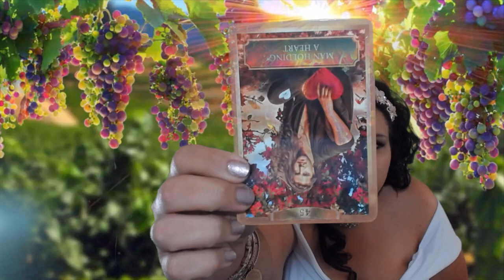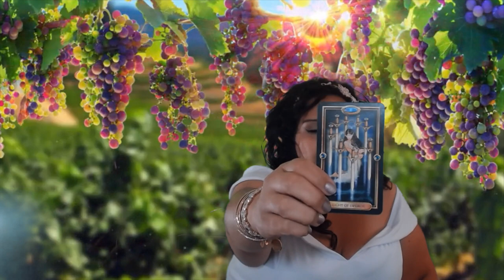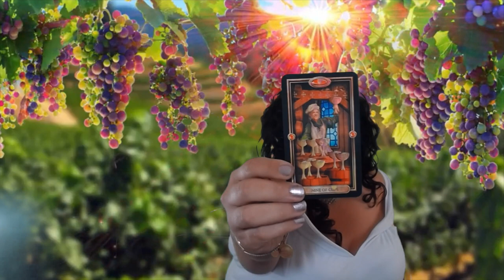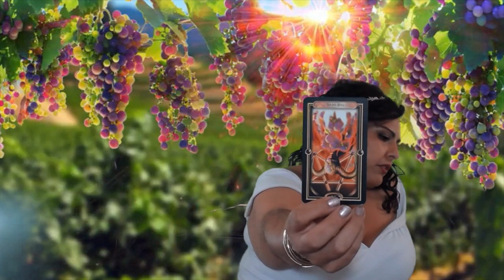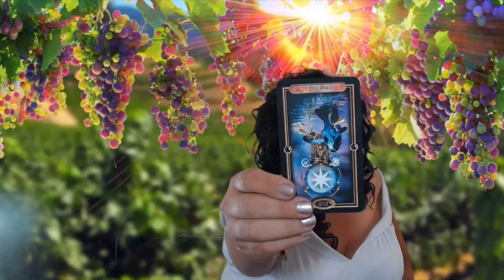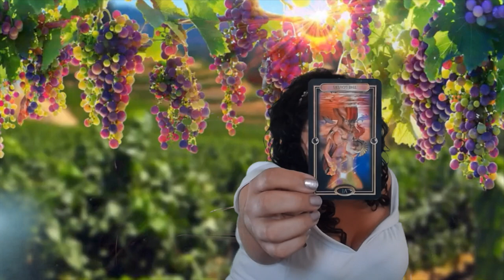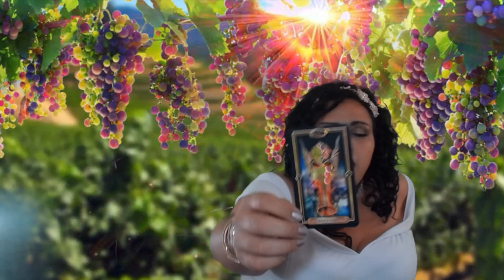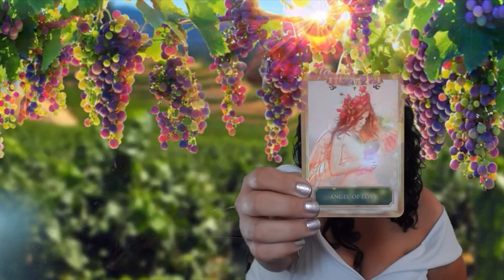Leo Narcissist Still is Still Showing Up! Mid Month June 15-31 2018 Tarot Reading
Leo, welcome to your June 15-31, 2018 Tarot Reading Horoscope. Thank you for joining me today.

Mucha Tarot

Vintage Oracle